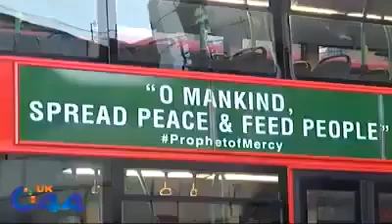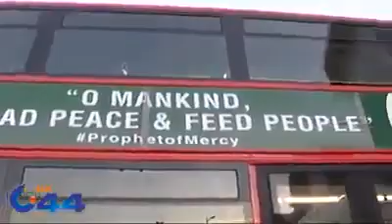HOLY PROPHET (PBUH) HADEES ON THE BUSES OF UK:::PROUD MOMENT FOR ALL MUSLIMS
Proud to be a muslim Huzoor PAK (SAW) A HADESS print on Uk Bus